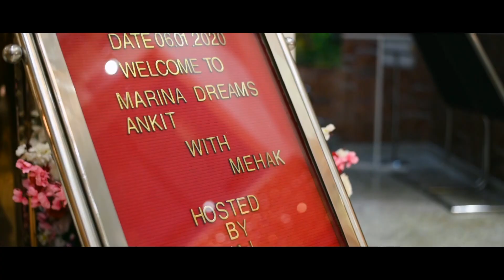Mehak & Ankit I Ring Day Teaser I 2020 I Balaji Photo Gallery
Presenting you the Cinematic Engagement Highlights of Mehak & Ankit.

Balaji Photo Gallery

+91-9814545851